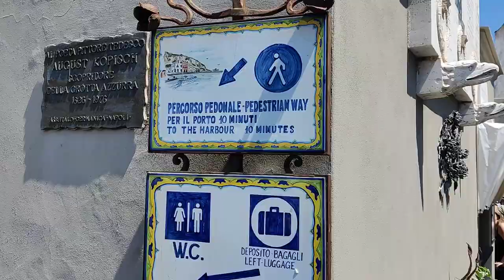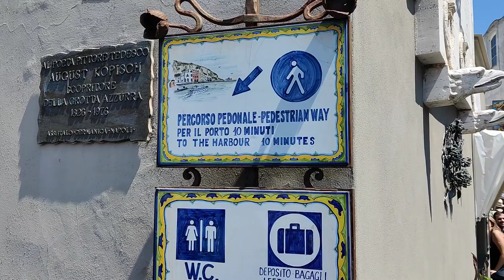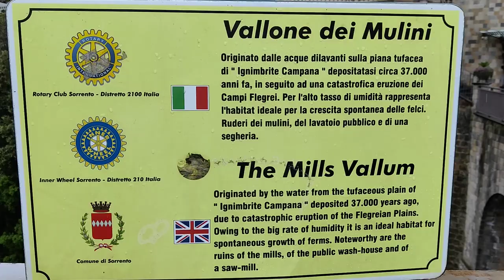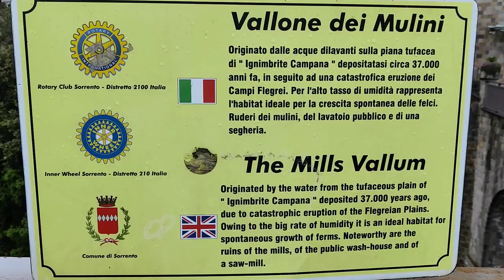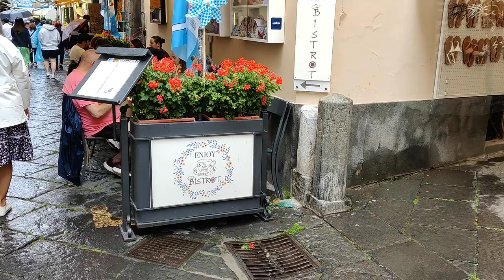This Was Fun(icular) | Enjoying Capri and Sorrento, Italy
Join us for this travel vlog of Capri and Sorrento, part of our Italy travel vlog series, over the course of two days as we take in some of the most breathtaking scenery in this beautiful region of Italy. As part of this, we show you how to explore this part of the Amalfi Coast on a budget!

0:00 Intro: Good Morning
1:03 Ferry from Sorrento to Capri
1:37 Boat Tour Around Capri
4:09 Impressions of the Boat Tour Around Capri
4:36 Taking the Funicular in Capri
5:05 Exploring Capri
5:15 Stopping for Gelato
6:05 Wandering Around Capri
7:23 Walking Down to the Port in Capri
7:44 Heading to the Beach in Capri
8:30 The Next Day: Pros & Cons to Staying at Fortunata Village Camping
12:10 Checking Out the Cathedral in Sorrento
13:34 Impressions of the Cathedral
14:26 Visiting a Church in Sorrento
15:44 History Of the Church
16:55 Visiting an Old Monastery Garden
17:36 Walking Around Sorrento
18:24 Trying Limoncello
19:58 Meandering Through Sorrento
22:41 Lunch at Enjoy the Little Things
24:37 Sign Off